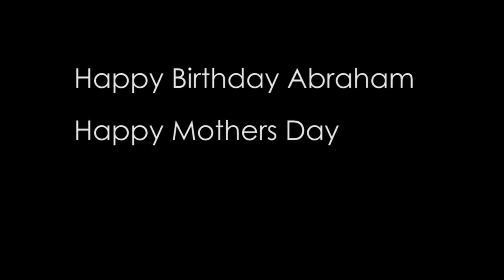S1E4 - Sex Traps, Bonfires & Mothers Day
Sunday 15th May.

So sorry for the delay, thought I could get these videos up asap - so enjoy the double vlog upload.

GEAR:
Canon 60D

Track Info:
• Artist: JPB
• Genre: Dance & Electronic
• Mood: Bright